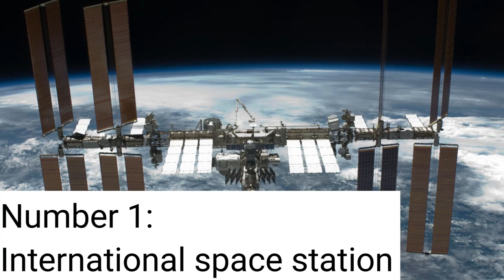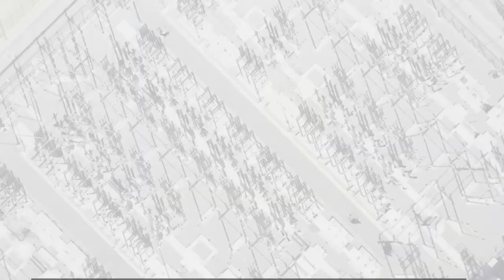10 INSANE Megaprojects That Is Build By Human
10 INSANE Megaprojects Built by Human Ingenuity

Prepare to be amazed by the awe-inspiring feats of human engineering and ingenuity showcased in these 10 insane megaprojects. Throughout history, mankind has continually pushed the boundaries of what is possible, constructing monumental structures that stand as testaments to human ambition and perseverance. From soaring skyscrapers that pierce the heavens to mind-boggling engineering marvels that span continents, these megaprojects exemplify the power of human collaboration, innovation, and determination.

1. The Great Wall of China - A colossal defensive fortification that stretches over 13,000 miles, protecting ancient China from invaders. Its construction, which began over 2,000 years ago, remains one of the most remarkable achievements in human history.

2. The International Space Station (ISS) - Orbiting Earth at an altitude of approximately 250 miles, the ISS is a collaborative effort involving multiple countries. It serves as a cutting-edge laboratory for scientific research and an extraordinary symbol of global cooperation.

3. The Three Gorges Dam, China - The world's largest hydropower project, spanning the Yangtze River, harnessing its immense power to generate electricity, and providing vital flood control for millions of people.

4. Burj Khalifa, Dubai - Soaring 2,722 feet into the sky, the Burj Khalifa is the tallest man-made structure on Earth. Its futuristic design and engineering brilliance have made it an iconic symbol of modern architecture.

5. The Panama Canal - A monumental waterway connecting the Atlantic and Pacific Oceans, revolutionizing global trade and drastically shortening travel distances for ships.

6. The High-Speed Rail Network, Japan - Renowned for its efficiency and speed, the Japanese Shinkansen is a testament to advancements in railway technology and infrastructure, facilitating rapid travel across the nation.

7. Palm Islands, Dubai - An ambitious mega-project that involved creating three artificial islands shaped like palm trees, significantly expanding Dubai's coastline and providing exclusive residences, resorts, and entertainment venues.

8. Large Hadron Collider (LHC) - The world's most extensive and powerful particle accelerator, situated beneath the Franco-Swiss border. Scientists use the LHC to study fundamental physics and unlock the secrets of the universe.

9. Chandra X-ray Observatory - Orbiting beyond the Earth's atmosphere, this space telescope detects X-rays from high-energy regions of the universe, providing groundbreaking insights into celestial phenomena like black holes and supernovas.

10. The Channel Tunnel (Eurotunnel) - Linking England and France beneath the English Channel, this engineering marvel enables efficient transportation of passengers and cargo between the two countries.

These 10 insane megaprojects exemplify human perseverance, creativity, and the relentless pursuit of pushing the boundaries of what we can achieve. From ancient wonders to modern technological marvels, they stand as a testament to the indomitable spirit of human exploration and progress.

🎥Join us as we reveal the shocking facts about the Oceangate Submarine that nobody may know.